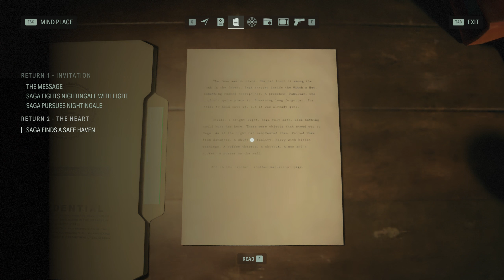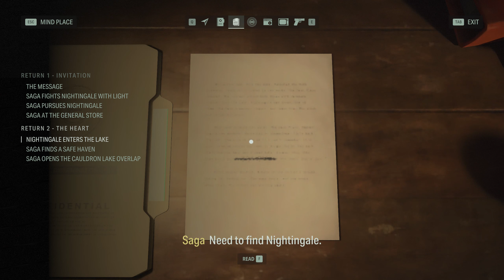Alan Wake 2 walkthrough 03 (100% collectibles, No commentary) PC Ultra 60FPS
Alan Wake 2 full game walkthrough with 100% collectibles and exploration.

Timestamps:
0:01 - Return 2: The Heart
13:03 - Manuscript: Saga Finds A Safe Haven
17:45 - Manuscript: Saga Opens The Cauldron Lake Overlap
23:15 - Manuscript: Saga At The General Store
25:30 - Inventory Upgrade 01
25:35 - Weapon: Sawed-Off Shotgun (Location)
25:58 - Weapon: Sawed-Off Shotgun (Solution)
31:47 - Manuscript: Nightingale Enters The Lake